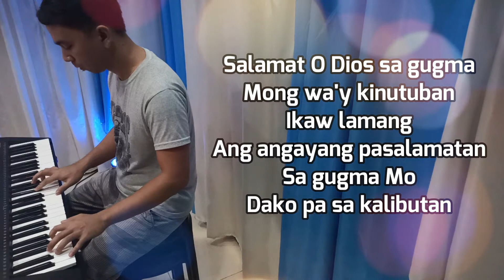takus Ka by 4gig band | keyboard cover